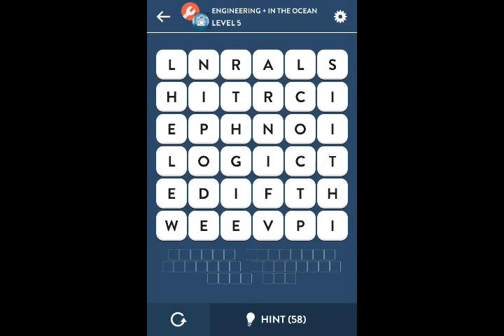Ruzzle Word Genius Engineering + In The Ocean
Here is the step by step video for Ruzzle Word Genius Engineering + In The Ocean. for all the levels